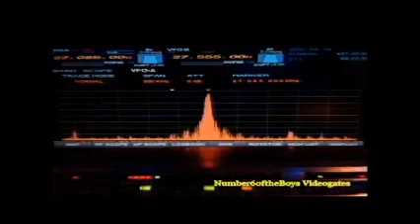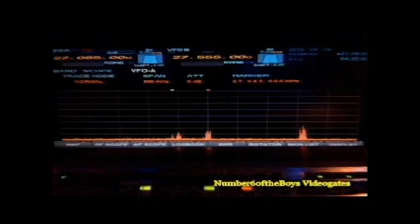4-4-12 Charriots of Fire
A little down under conditions, just about the only one in my radio